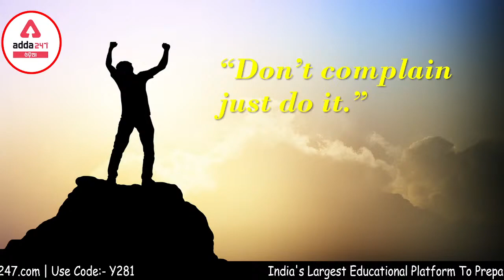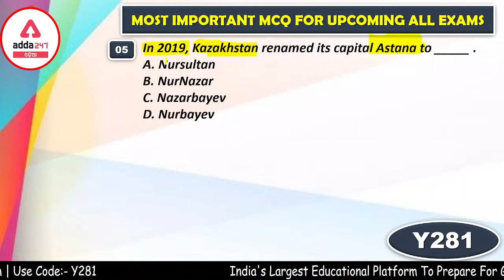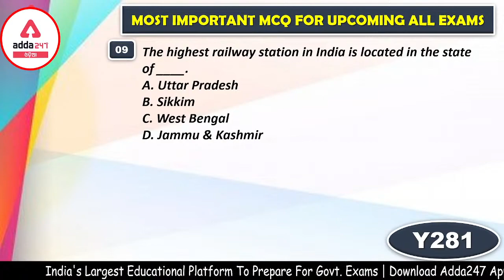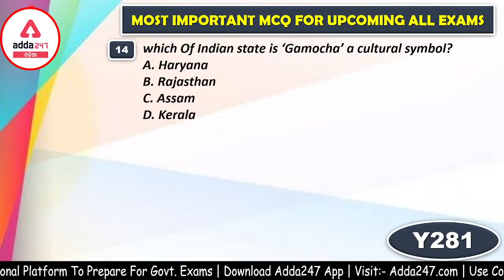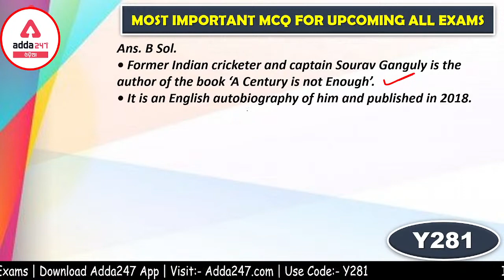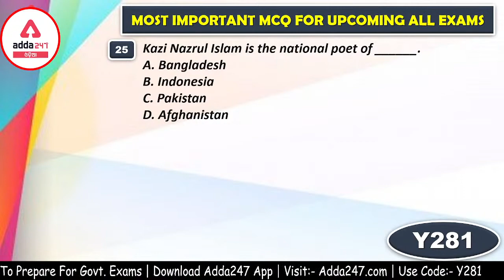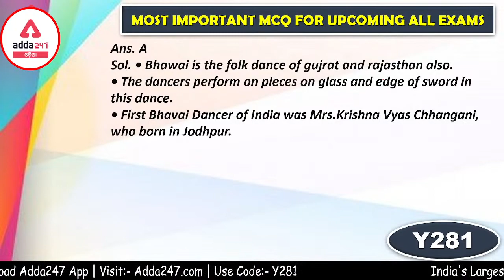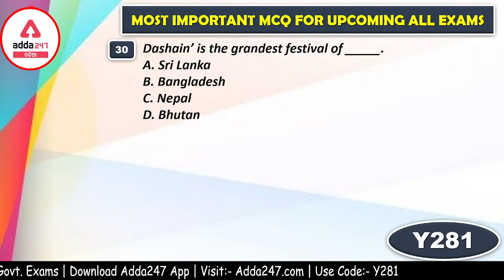STATIC G.K DAY-21 | MISCELLANEOUS G.K | RI ARI AMIN EXAM AND ASO EXAM 2021 | Adda247 Odia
👉🏻 Mahapack

👉🏻 Live Classes -

👉🏻 Test Series -

✅ ODISHA SSC Revenue Inspector, Assistant Revenue Inspector and Amin 2021 Online Test Series